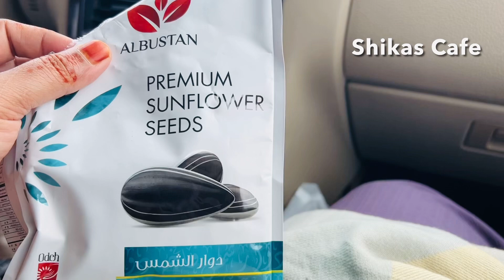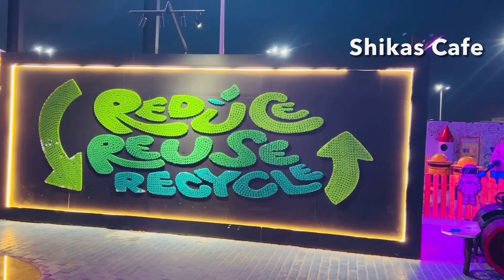🔥വേസ്റ്റിൽ നിന്നുണ്ടാക്കുന്നത്✅ലോകത്തിലെ ഏറ്റവും വലിയ പൂക്കൊട്ട✅Yanbu Flower Festival2024/Eid2024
yanbu flower festival 2024

yanbu flower festival 2024 ticket

irfana shamsheer vlog

yanbu flower festival 2024 malayalam

eid vlog malayalam 2024

eid vlog Saudi Arabia

eid vlog dubai

eid vlog saudi arabia malayalam

madeena vlog malayalam

madeena vlog malayalam 2024

Yanbu flower show 2024

KAEC JEDDAH
Apartment Tour
New Malayalam Vlog
Shikascafe /Family vlog malayalam

NewCountry NewRoutine

Indianmom DubaitoUk

sabz DiwaniHandi

Dinner recipes

How to

Party Food

family vlog

Irfanashamsheer

Morning routine

Surya TV Malayalam program

surya TV

Vlog Malayalam day in my life Malayalam

Village Food

Kerala recipes

Malayalam recipes

porotta recipe

soft porotta recipe

Chole bhature recipe in malayalam Vella kadala curry

Chana curry recipe malayalam Breakfast recipes in malayalam

Simple breakfast Bhatura breakfast

Batura recipe in malayalam

Bhatura recipe malayalam

How to make bhature

Chana dal curry in malayalam

North Indian style dal curry Restaurant style chole bhature

channa masala

nombu snacks chicken cake variety chicken

snacks iftar 2021

chicken recipe

iftar

iftar snacks

snacks recipes

chickeiftar recipes

chicken pocket

pocket roll

chicken pocket roll recipe chicken roll

channa batura

Ifthar snacks recipes malayalam Iftar snacks recipes malayalam

Evening snacks recipes in malayalam

Chicken snacks

Breakfast recipes in malayalam Chicken snacks

recipes

New snack recipes malayalam Dinner recipes in

malayalam

Easy snacks for iftar

Easy snacks for iftar in malayalam

Facxiftar rooings

Kannur food recipes

Nombuthura special recipes malayalam

Ramadan special recipes in malayalam

Iftar special snacks Iftar special juice

Nombuthura snacks recipes

Iftar special drink malayalam

channa and batoora

easy batoora

north indian dishes malayalam

channa batoora malayalam

channa in malayalam

simple channa

channa masala making

breakfast recipe

dinner recipe

easy dinner

easy breakfast

appartement tour malayalam
home tour malayalam
new malayalam vlog
new vlog malayalam
kaec jeddah malayalam
home tour malayalam flat
Shikascafe
new malayalam vlogs latest
jeddah tourist places malayalam
jeddah vlog malayalam
jeddah best places to visit